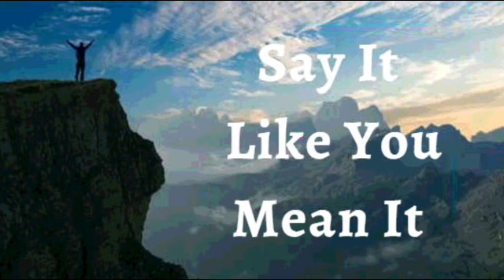21st July 2023 Say it Like you Mean it (Audio in Urdu)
*21 جولائی 2023*

میں اپنی زندگی پر خدا کے مافوق الفطرت احسان کا اعلان کرتا ہوں۔ جو میں خود نہیں کر سکا وہ خدا نے میرے لیے کر دیا ہے۔ * مافوق الفطرت مواقع، شفا یابی، بحالی، اور کامیابیاں میری میراث ہیں، مسیح یسوع میں۔* میں مضبوط، صحت مند، اور سمجھدار ہوں۔ میں نے ٹیلنٹ دریافت کیا ہے جو مجھے نہیں معلوم تھا کہ میرے پاس ہے۔ رب کی الہی قدرت نے مجھے وہ تمام چیزیں عطا کی ہیں جن کا تعلق زندگی اور پرہیزگاری سے ہے۔ روح القدس کی طاقت سے، میں اپنے خدا کے دیے ہوئے خواب کو پورا اور رہا کرتا ہوں۔ یہ میرا اعلان ہے۔

میرا ایمان مضبوط اور فعال ہے، یہ ہر حالت پر قابو پاتا ہے۔ *روح القدس زندگی کی راہ میں میری رہنمائی کرتا ہے۔* اس کی سچائی اور حکمت میری زندگی کی قوتیں ہیں، جو مجھے جلال سے جلال کی طرف لے جاتی ہیں۔ میں روح اور سچائی سے رب کی عبادت کرتا ہوں آمین

 (Jn14:13)

میں مضبوط ہوں (افسی 6:10)
میں صحت مند ہوں (1 پیٹر 2:24)
میں بابرکت ہوں (افسی 1:3)
میں دولتمند ہوں (2 کور 8:9)
میں طاقتور ہوں (40:29 ہے)
میں مسح شدہ ہوں (1Jn2:20)
میں آزاد ہوں (Jn 8:36)
میں خدا کا محبوب ہوں (مرقس 1:11)
میں ایک قیمتی بیج ہوں (لوقا 8:15)
میں خُداوند میں سیپ اور ہریالی سے بھرا ہوا ہوں (زبور 92:14)

! ہیلیلویاہ! آمین

شالوم